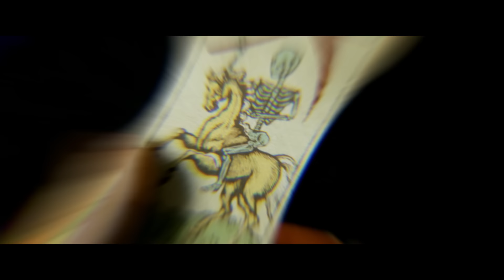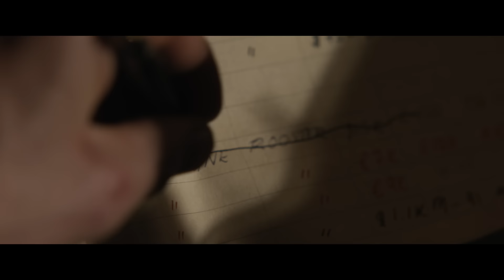KRAVEN THE HUNTER – Official Red Band Trailer (Hindi) | October 6th | English, Hindi, Tamil & Telugu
Once you’re on his list, there’s only one way off. Aaron Taylor-Johnson is KravenTheHunter – watch the Hindi trailer now. The hunt is on exclusively in cinemas October 6th in English, Hindi, Tamil & Telugu.

Kraven the Hunter is the visceral story about how and why one of Marvel’s most iconic villains came to be. Set before his notorious vendetta with Spider-Man, Aaron Taylor-Johnson stars as the titular character in the R-rated film.

Directed by:
J.C. Chandor

Screen Story and Screenplay by:
Art Marcum & Matt Holloway and Richard Wenk

Produced by:
Avi Arad
Matt Tolmach
David Householter

Cast:
Aaron Taylor-Johnson
Ariana DeBose
Fred Hechinger
Alessandro Nivola
Christopher Abbott
and Russell Crowe